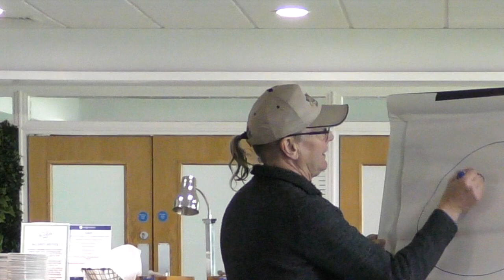Braincare 2024 Primary Human Energy Drivers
Graham Stephens, opens up Braincare 2024 with a captivating talk that traces his extraordinary journey. A journey that for Graham includes his years in sports performance, working with the likes of Jim MacGregor, Manchester United's Physio of 13 years, then in the military, working as a paramedic in the Royal Army Medical Corp, and now today,  talking through "Primary Human Energy Drivers"; drivers that he recognises as being key to empowering people, as he empowers them to travel a path, taking them from illness to wellness.

Lynne, who Graham refers to and you I briefly on screen in this talk, will share her living experience, along with Richard, who works with Graham and others at Graham's inspirational Charity, Woodwork to Wellness, which you can read more about at the which is about to relaunch with a fresh new more dynamic look.